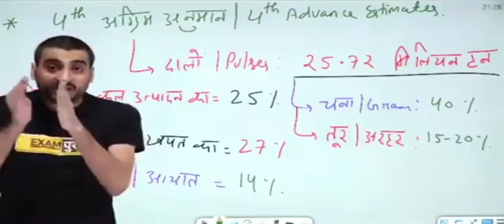exampur vivek sir tell how can you read for lekhpal लेखपाल की तैयारी कैसे करें/